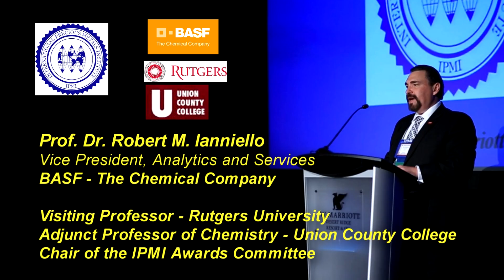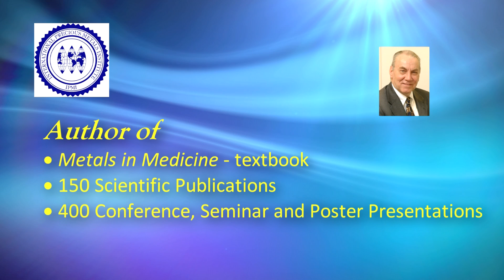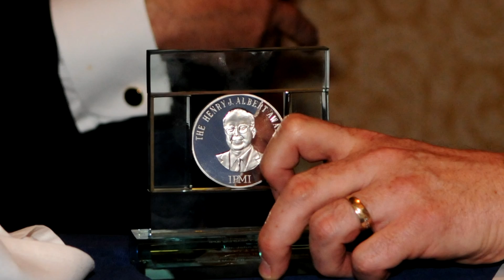James Dabrowiak receives the 2014 IPMI BASF Corporation Henry J. Albert Award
Professor James Dabowiak of Syracuse University received this prestigious award which recognizes and encourages outstanding theoretical, experimental or engineering contributions to the science and technology of precious metals.  The award includes a solid palladium medallion courtesy of BASF Corporation.

Throughout his career, Professor Dabrowiak has been involved in understanding and improving precious metal compounds used in medicine for example the platinum antitumor agents.  His more recent research has focused on the use of gold nanoparticles as delivery vehicles for platinum and other drugs in cancer chemotherapy.

IPMI.org